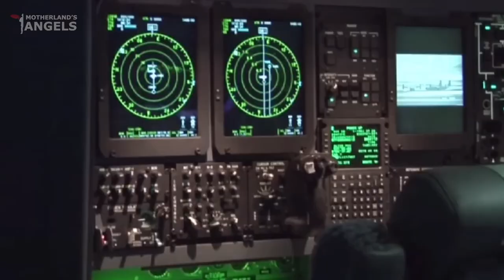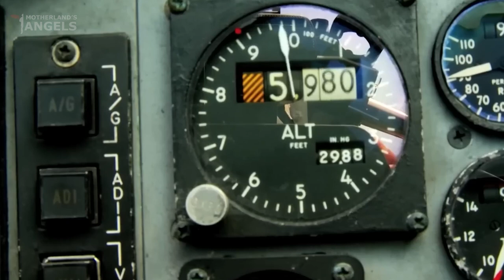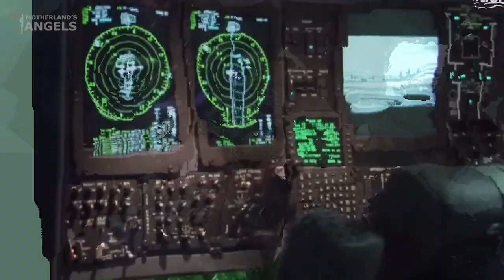Why Russian Pilots are FAILING in Ukraine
The main reason why Putin's poorly planned invasion of Ukraine hasn't succeeded is because the Russian air force hasn't been able to control the situation in the sky there. Right from the beginning of the war, many Russian planes have been shot down. This video today explains what's happening with the Russian air force and why it's not having a big impact against Ukraine. Watch the video to learn more!

russia jet
wagner jet
ukraine vs russia
Music